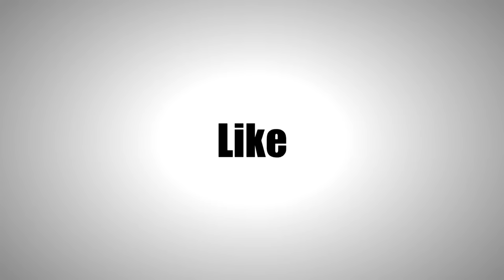[SFM FNAF] Foxy's Family: TV Time-Out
In this episode of Foxy's Family, the kids need to change their TV-watching habits! =D